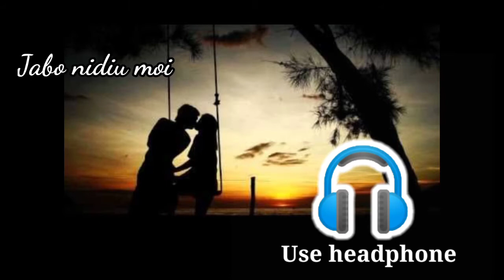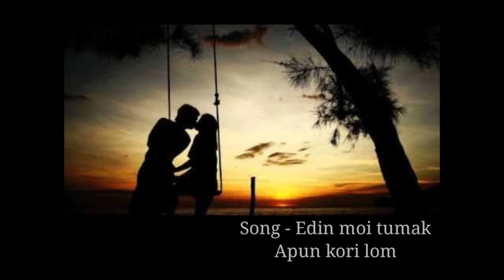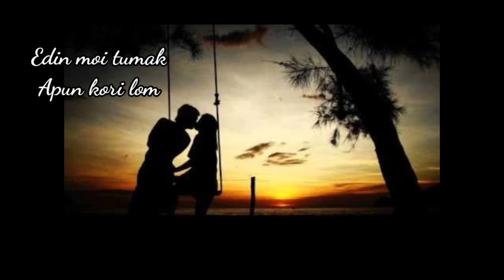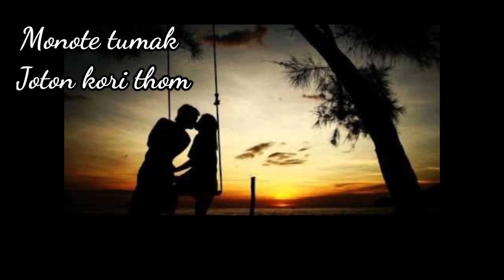Tujhe kitna chahne lage hum | Assamese version | edin moi tumak apun kori lom | Sandeep das | Arijit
Enjoy this bollywood romantic Hindi song of Arijit Singh Tujhe kitna chahne lage hum heart touching Assamese version by Sandeep das

Original song - Tujhe kitna chahne lage hum

Assamese version ~

Song - Edin moi tumak apun kori lom
singer & Lyricist - Sandeep das

OR

video credit

Music - from Sing dil se
wallpaper - from Google